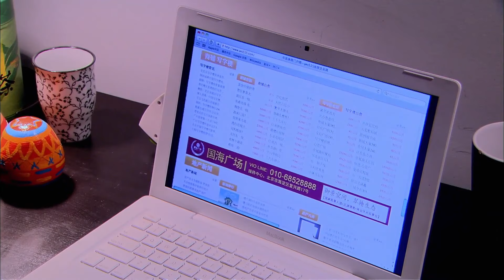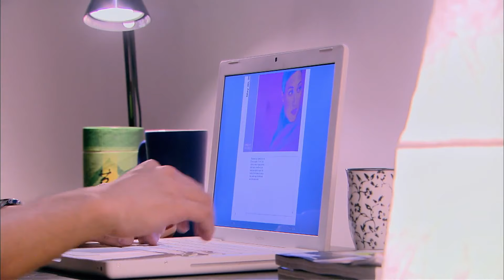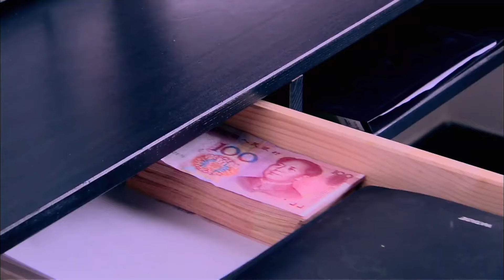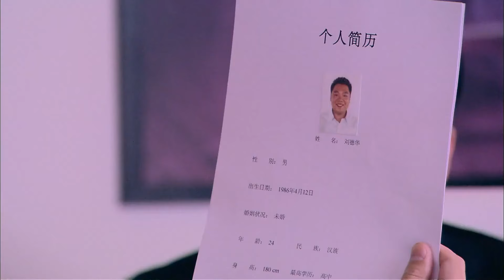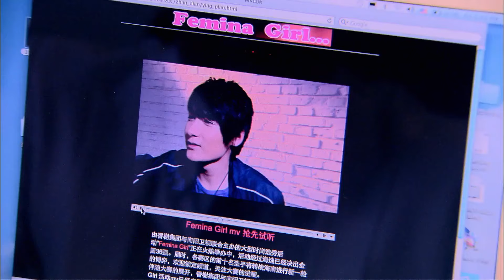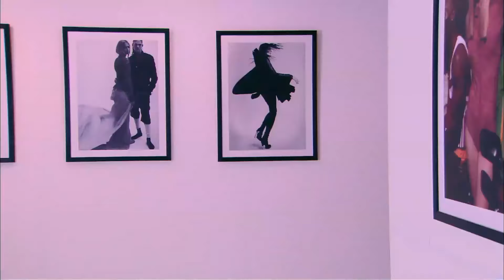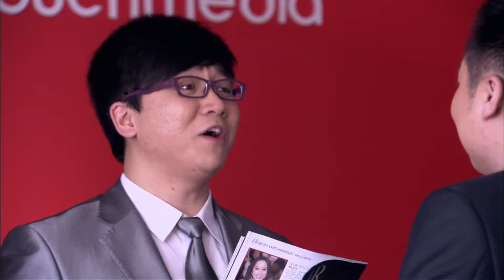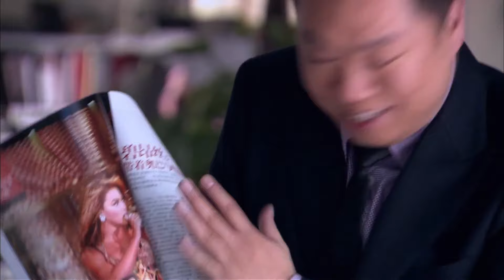ENGSUB【Love You Forever】▶EP14|YangZi,HuGe💌CDrama Recommender